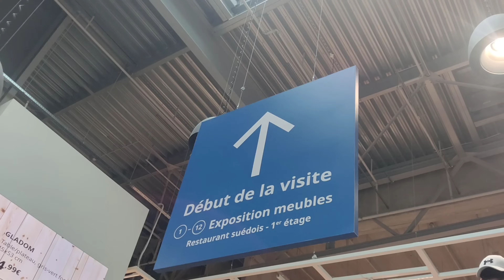Création du salon • Meubles + Peintures = Déco !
Ça y est notre salon prend de plus en plus forme je suis tellement contente de partager ça avec vous.
Alors n'hésitez pas à me dire en commentaire ce que vous pensez de ce changement.

Si c'est la première fois que vous arrivez sur la chaîne , je m'appelle Alizée et je vis sur la côte d'azur avec ma petite famille.
Je partage sur ma chaîne des vidéos de vlogs avec des recettes et de la décoration autour des saisons.
J'espère que ce contenu vous plaira .

TikTok : Au gré des saisons